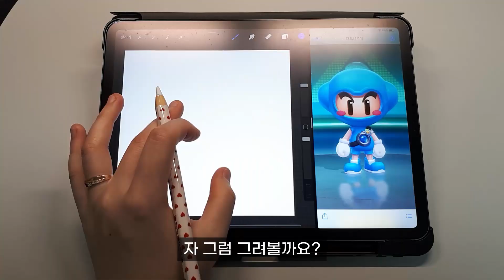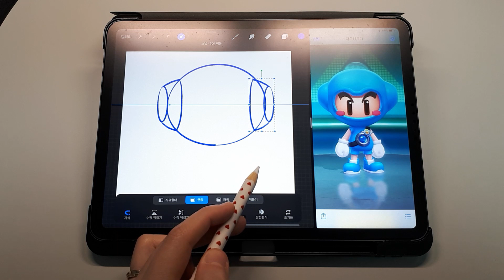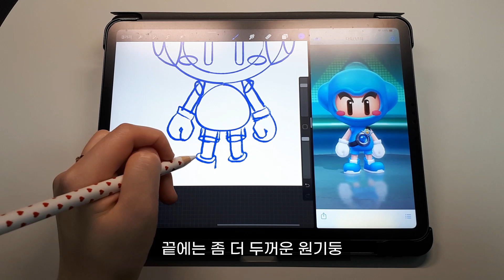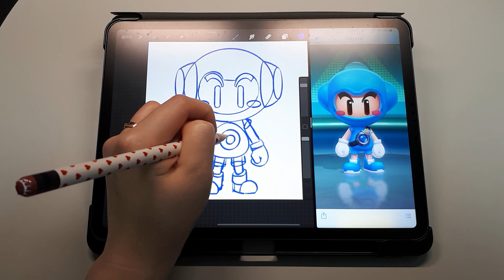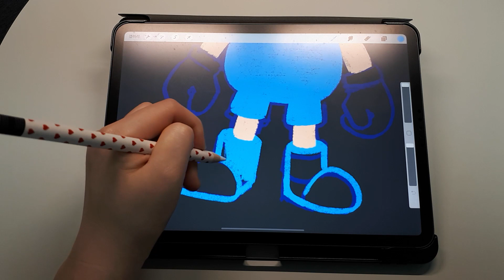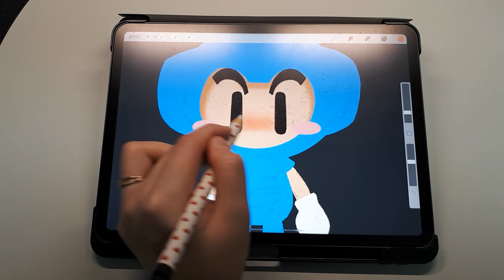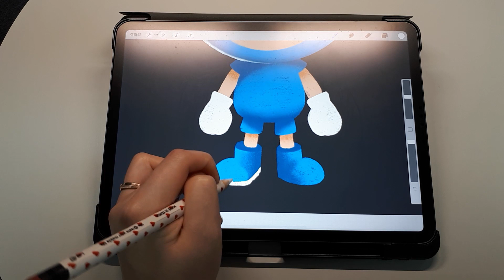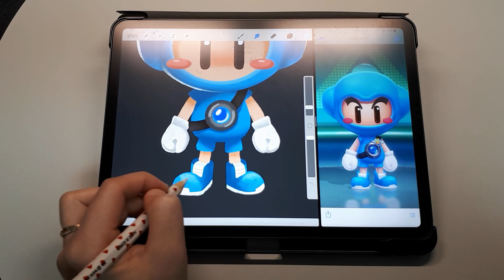좋아하는 캐릭터 쉽게 그리는 방법